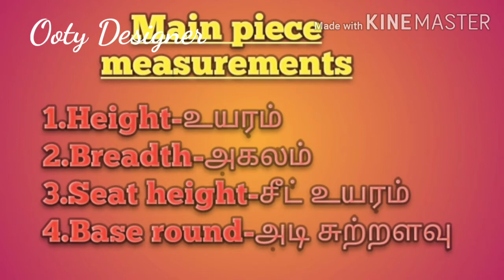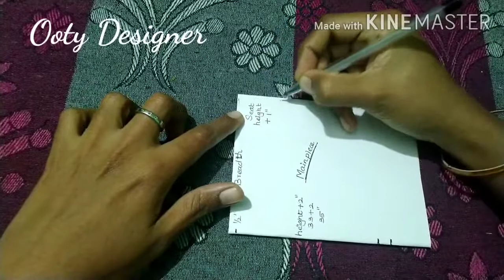Basic Tailoring Class for beginners in tamil||Class 4||Churidhar pant cutting||Aasha prakash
Hi everyone!!!

This  video is made for learning tailoring in Tamil specially for beginners!!!

churidhar pant models churidhar pant designs churidhar pant stitching models
churidar pant type
churidhar pant models cutting and stitching
churidhar pant types cutting and stitching in tamil

In this video I explains about the Churidhar pant cutting method

This video will be the answer for your questions like..

👉How do you cut normal pant?
👉How to take measurements for normal pant? etc..

✌️Hope u will like my videos